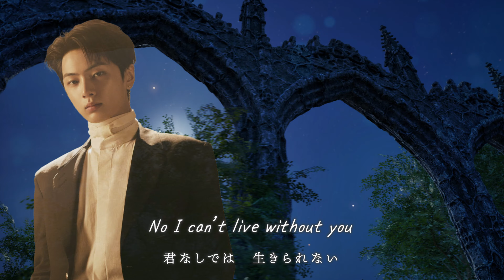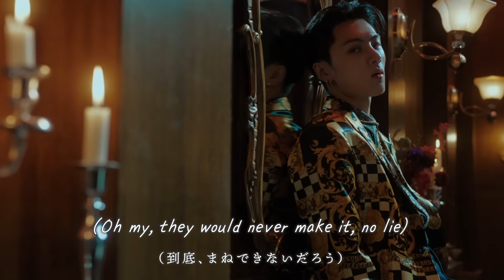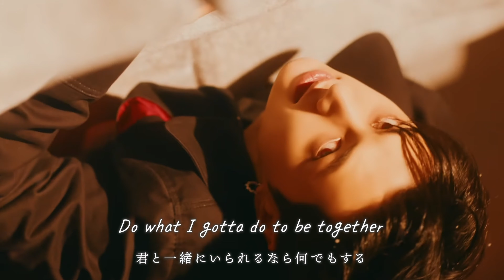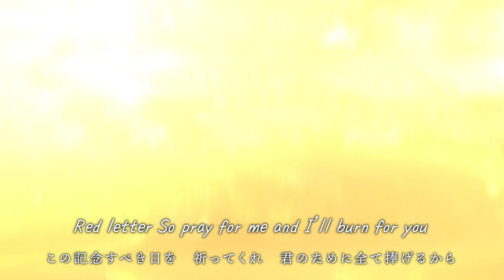ENHYPEN【Lucifer】日本語訳 | カナルビ | ROM | FMV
ダルダンの嘆きに聞こえる
DARK MOON SPECIAL ALBUM 'MEMORABILIA'
カナルビは楽しく歌うための補助であり、正しい韓国語の発音とは限りませんので予めご了承下さい。誤訳があっても、あたたかい目でみて下さい。